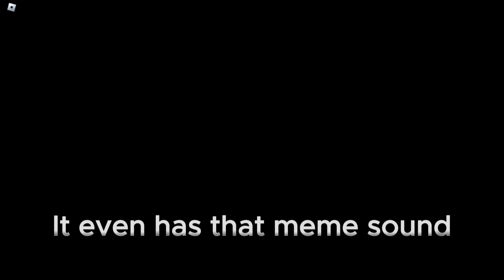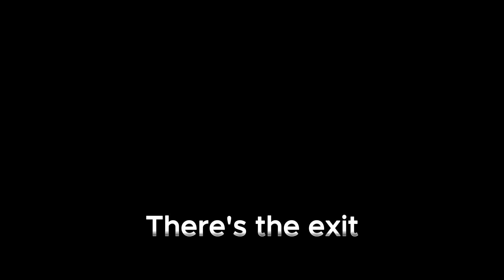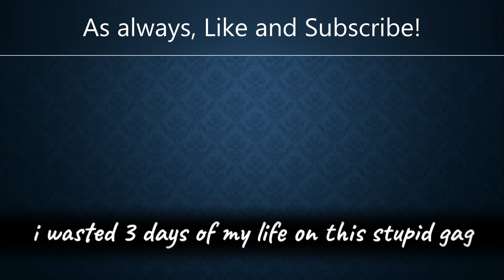GIGGLEFUN'S DINER IS NOT HAPPY AT ALL!! - Gigglefun's Happy Diner (FULL GAME)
well this took long but some scary things go on